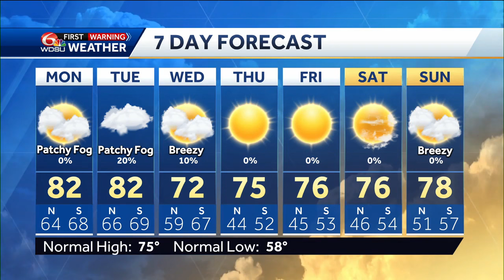Cold front brings changes this week